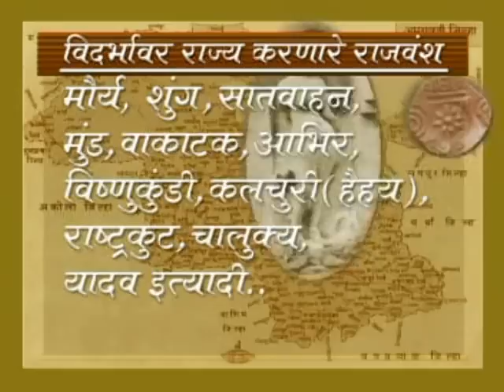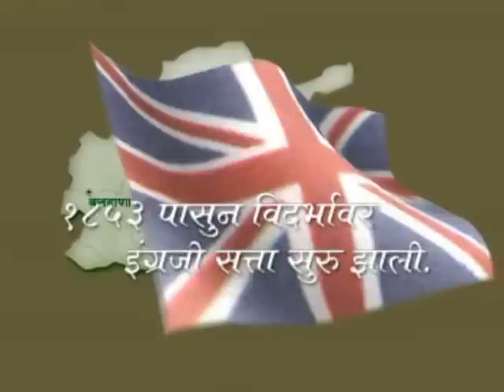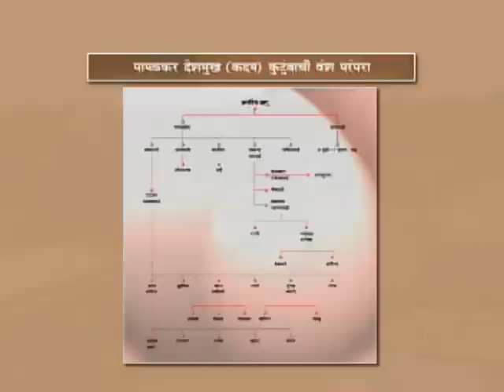Dr.Panjabrao Deshmukh part - 1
Dr.Panjabrao Deshmukh